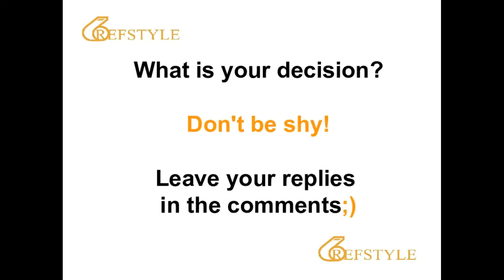REFSTYLE: WHAT IS YOUR DECISION... CLIP 635